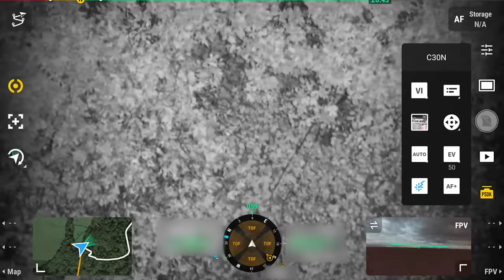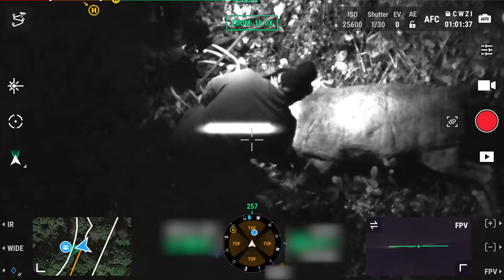First Deer Recovery in HD THERMAL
Watch Mike get out the mega drone with the HD THERMAL and search for a huge buck.